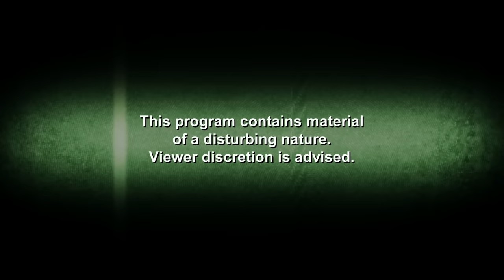Worms Have Been Living Inside This Woman For 6 Years | Monsters Inside Me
This woman is covered in rashes but she never would've thought that the reason behind them would be a parasite that could potentially kill her.